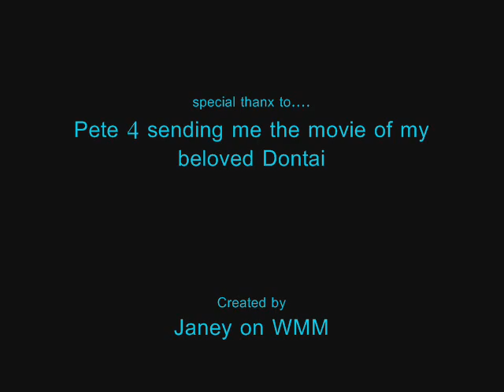* Beauty Is The Horse*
I made this vid for all those people out there who absotouly love horses i thought i might make a nice vid 4 a change i kno my last few vids hav been a bit depressing and sad lol enjoy!